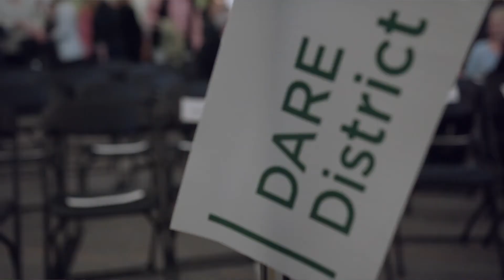Algonquin College DARE District Grand Opening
The DARE District celebrated its grand opening on May 3rd. Come and relive some of the festivities with us, and learn what the building has in store for the Campus.